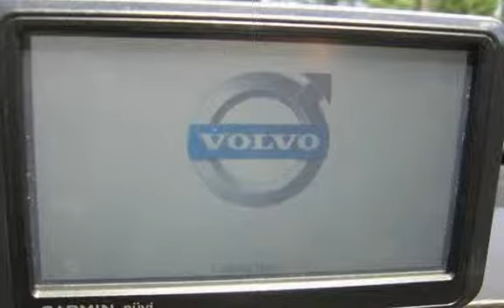2008 Volvo XC90 3.2 for sale in WARWICK, RI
**Navigation/DVD Entertainment/Sunroof/ AWD** Here is a really nice Volvo XC90. This is a Carfax certified vehicle. It is in great condition both inside and out and it shows. It is equipped with a powerful and efficient 6 cylinder engine, heated leather seats, navigation, a huge sunroof and much more. The Volvo XC90 is a wonderful sport SUV that is spacious, comfortable, efficient and they give a great ride. International Motor Group has been your pre loved vehicle dealership for 33 years. We would love the opportunity to show you this Volvo. We have the lowest interest rates and guaranteed credit approval !!! Call today!!!